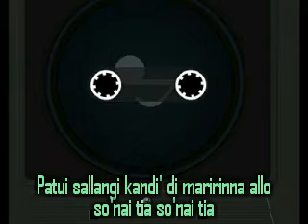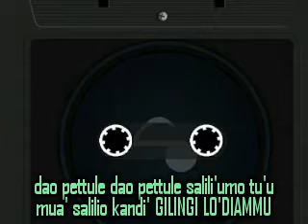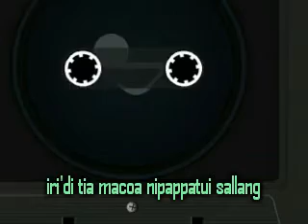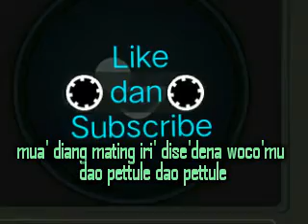GILINGI LODIAMMU [cipt. RAHMAN S] cover BOENDJAMATA _Lirik Lagu MANDAR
Gilingi Lo'diammu [Lirik Lagu]
Video Asli :